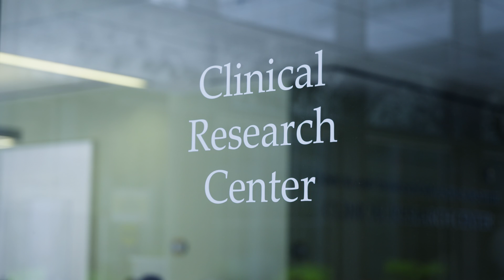UF College of Medicine research spotlight: Duane Mitchell, MD, PhD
Duane Mitchell, MD, PhD, the director of the UF Clinical and Translational Science Institute, co-director of the Preston A. Wells Jr. Center for Brain Tumor Therapy and winner of the 2022 College of Medicine Clinical Science Research Award, discusses his passion for developing innovative immunotherapy treatments for adults and children with malignant brain tumors.